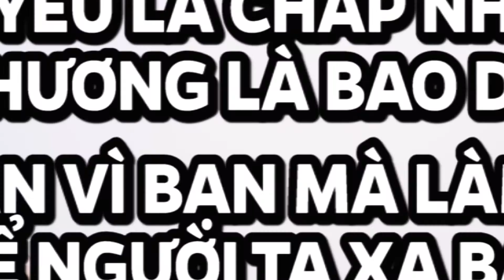Giọt Máu Trinh Tiết Đêm Tân Hôn, Phim ngắn hay nhất 2021, Phim tiktok hay, NguyenhHau Film